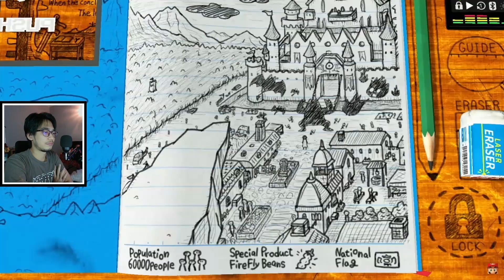Surprisingly decent! | Nintendo Direct Mini 6.28.2022 reaction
putting the 'mini' in 'minimal effort videos from yusa'